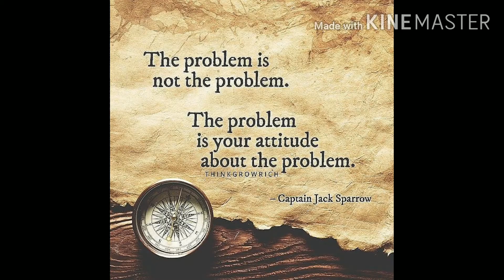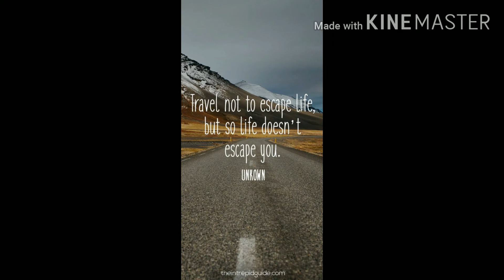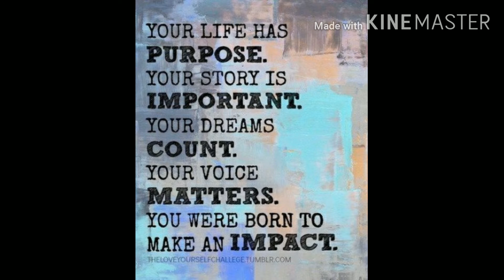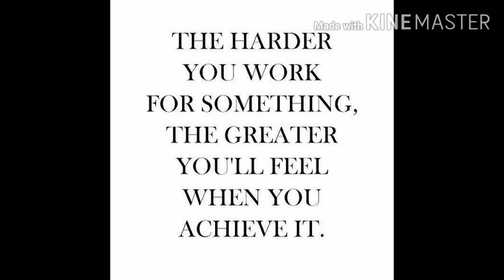ଯଦି ପ୍ରତିଦିନ ନିଜ ଦିନ ର ଆରମ୍ଭ ସକାଳ ୪ଟା ରୁ କରିବାକୁ ଚାହାନ୍ତି ଏହିVIDEO କୁ ଦେଖନ୍ତୁ